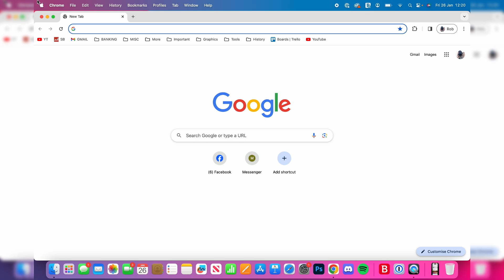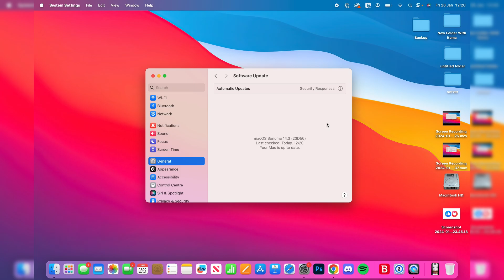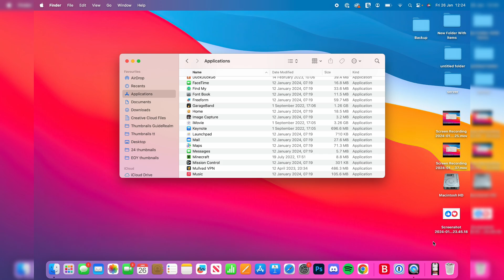How To Fix App Not Opening On Mac - Full Guide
Learn how to fix app not opening on mac in this video.

GuideRealm